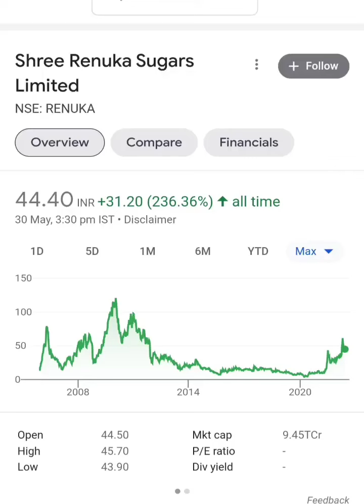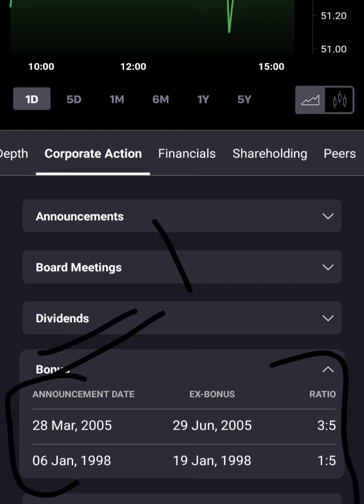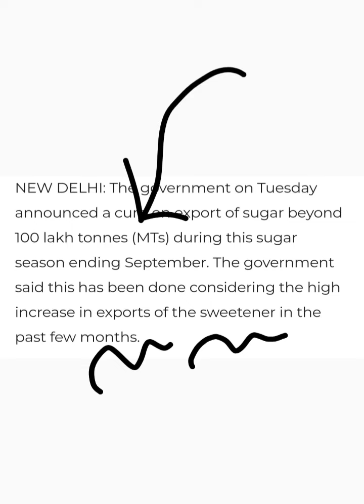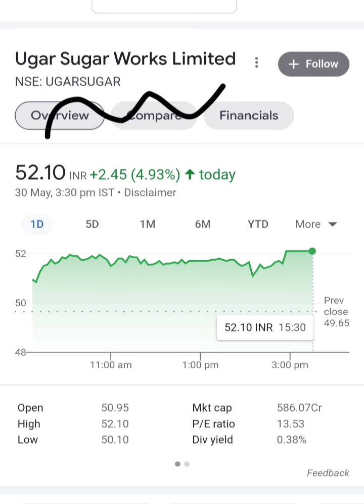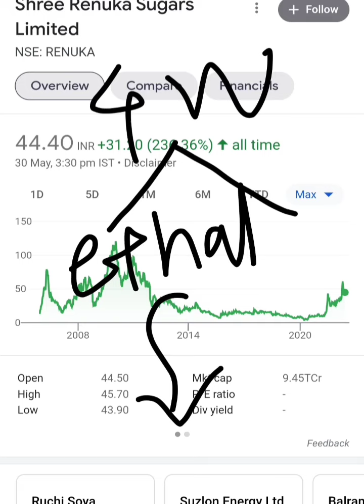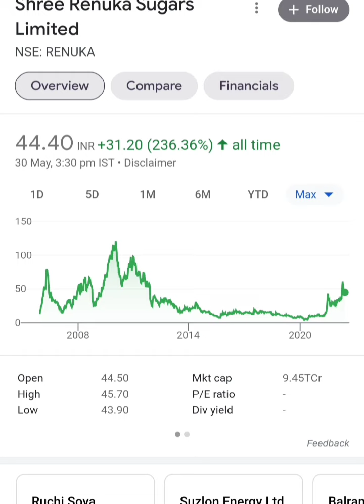Ugar Sugar and Renuka Sugars को होगा Loss.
Topic Covered ::-

1) Shree Renuka Sugars Limited share and Ugar Sugar Works Limited share latest breaking news today
2) Sugar exports latest breaking news